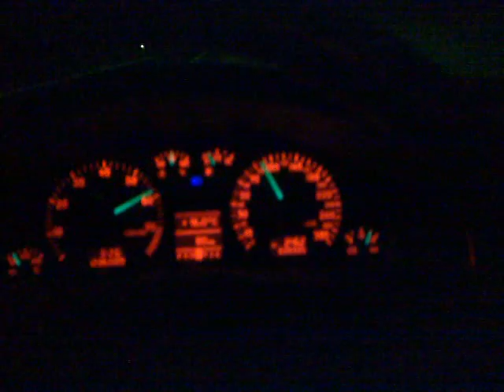My new Audi S6 4,2 quattro